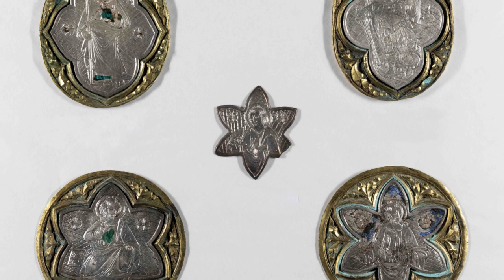Albero d’oro di Lucignano, ritrovate alcune parti a 100 anni dal furto. Al via un nuovo restauro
Restituiti alla collettività alcuni importanti elementi dell’Albero d’oro, capolavoro della oreficeria italiana, sino ad oggi dispersi.
Il restauro è stato affidato all’Opificio delle Pietre Dure grazie ad un finanziamento della Regione Toscana. Tutto era partito da un recente ritrovamento, grazie alla collaborazione del Nucleo Carabinieri per la Tutela dei Beni Culturali (TPC) di Firenze, alcune importanti porzioni del cosiddetto Albero d’oro di Lucignano, colossale reliquiario considerato tra i capolavori assoluti dell’arte orafa italiana.  A oltre cento anni dal furto del 1914, il recupero di alcuni elementi dati per perduti costituisce un evento di grande importanza.
“Ad essere rinvenute sono state – ha dichiarato il Comandante Mauti – quattro placche in rame dorato e argento smaltato, 16 ex voto in argento, un tempo collocati sulla base, una miniatura su pergamena e un cristallo di rocca molato”.
Il rinvenimento attuale obbliga ad una revisione della ricomposizione realizzata negli anni Trenta e sarà occasione di un restauro complessivo.
“Nel ringraziare la Regione Toscana per aver deciso di finanziare l’intervento di restauro, la Sindaca di Lucignano Roberta Casini ha auspicato che possano riemergere le parti ancora mancanti dell’Albero d’oro, ed in particolare il Cristo che domina il reliquario.